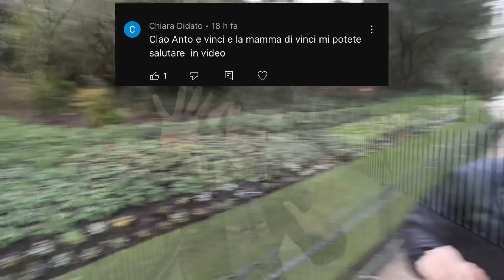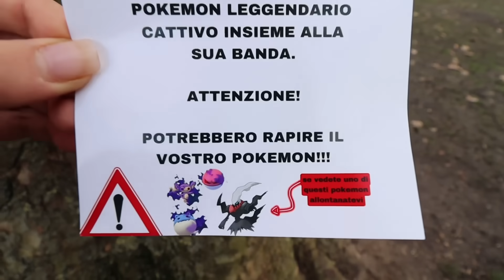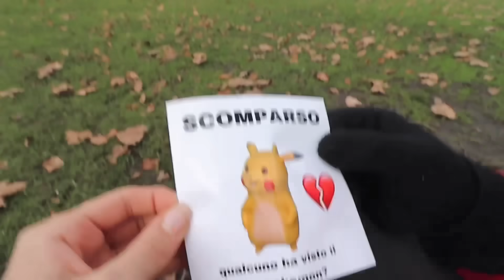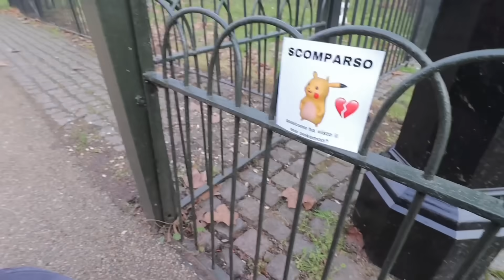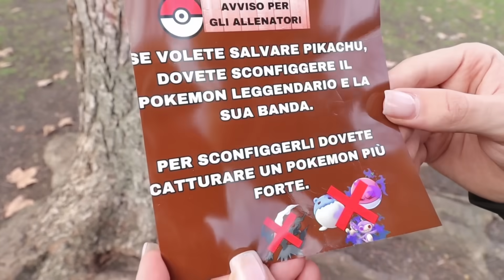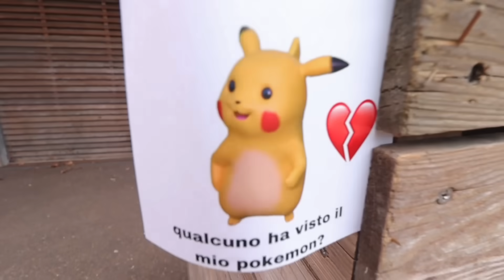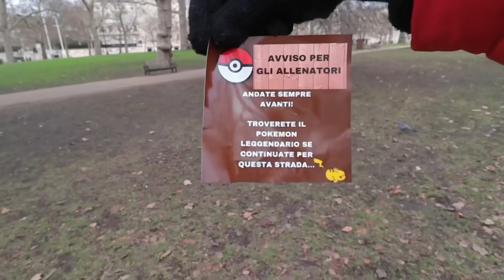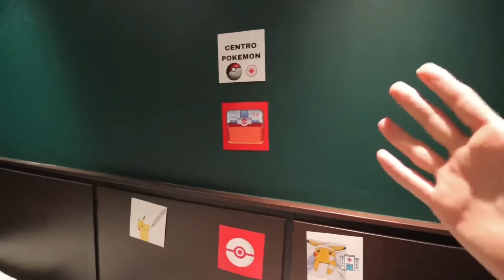IL POKEMON DI VINCI È STATO RAPITO!! 😰😱 *pikachu è scomparso*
Qualcuno ha rapito il pokemon di Vinci! 🥺 Chi è stato? Dobbiamo scoprirlo…🔎